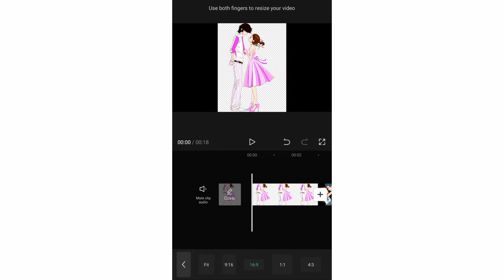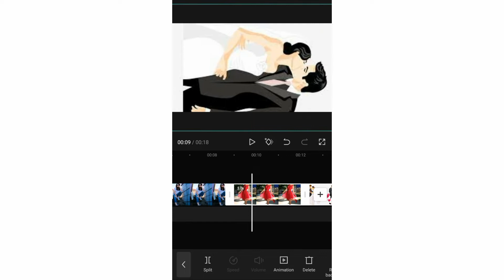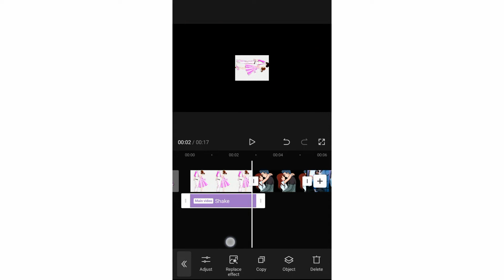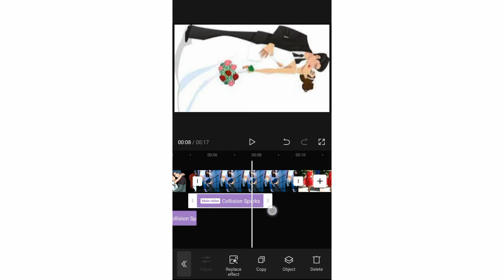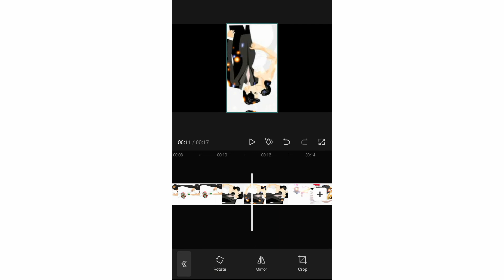fulbutte sari\phul butte sari tiktok\phul butte sari tiktok video editing tutorial